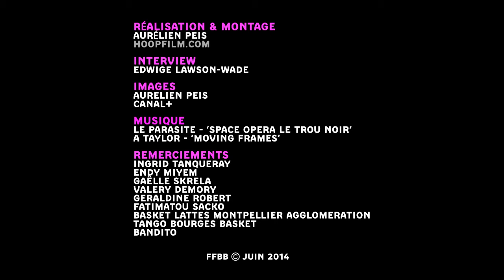LFB - Finales 2014 [DOC]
Reportage sur les finales LFB 2014, entre Bourges et Lattes-Montpellier.
Pour l'émission dans le cercle #8.